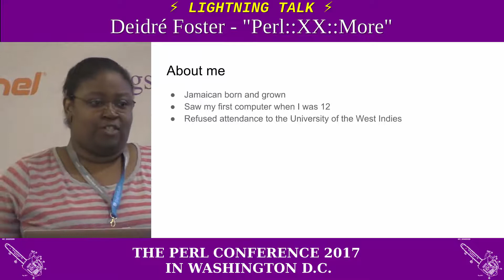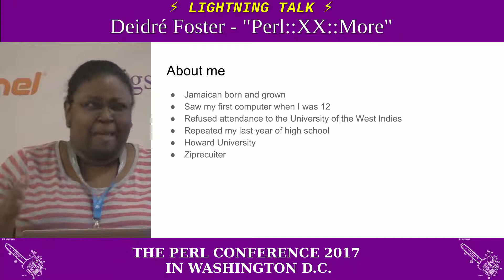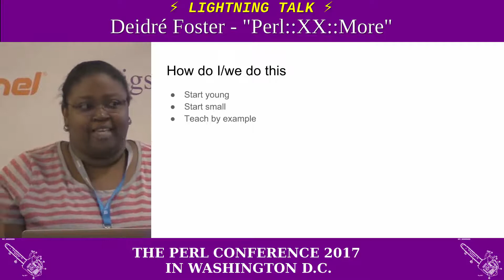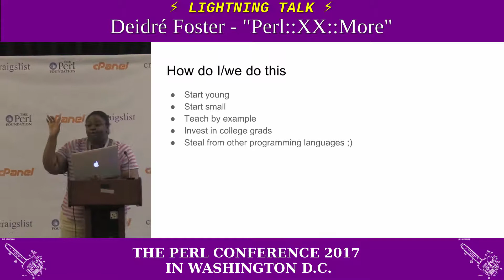Lightning Talk by Deidre Foster - "Perl::XX::More"